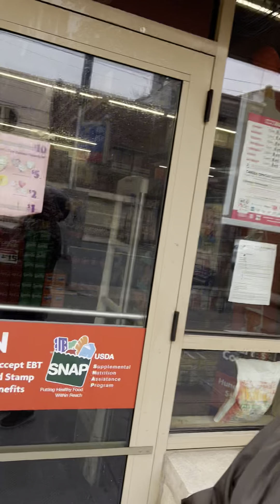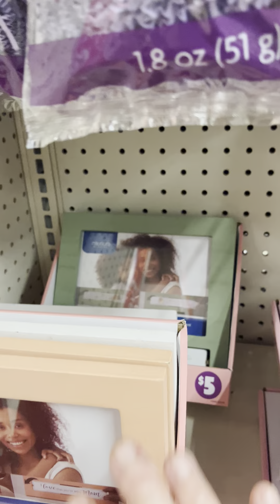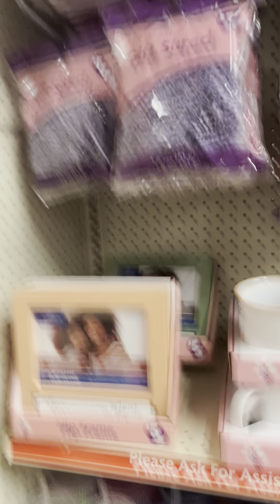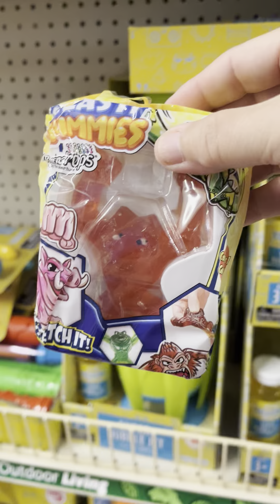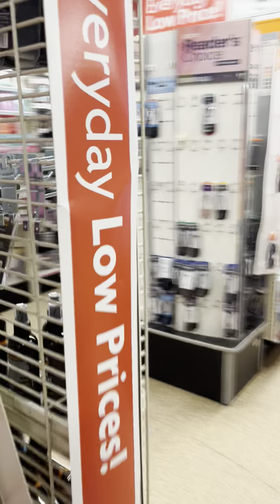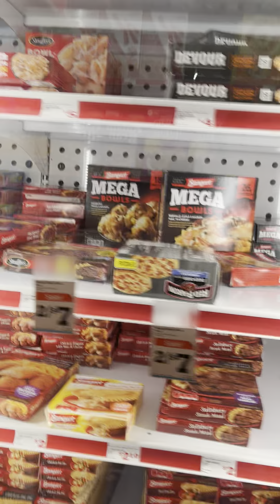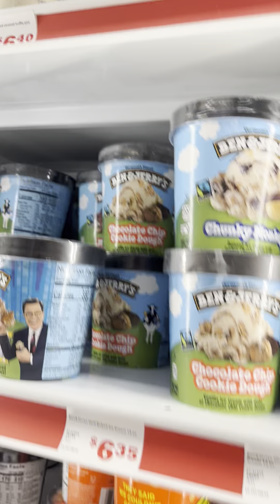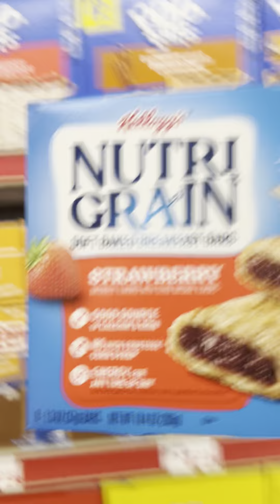Snack & Stuff Shopping With My Mom At Family Dollar In Bay Street